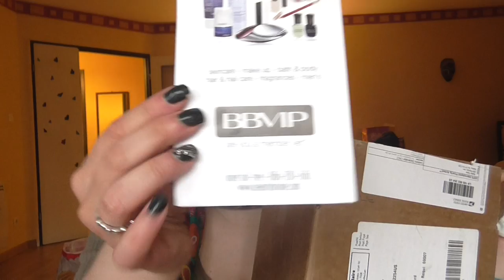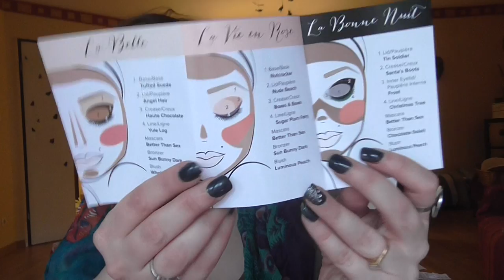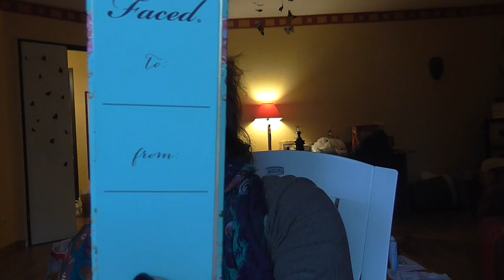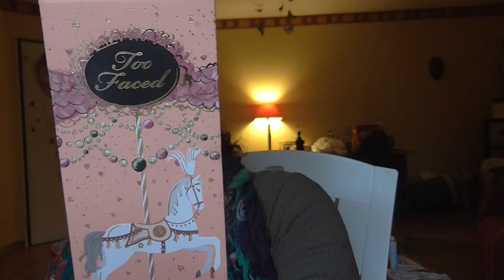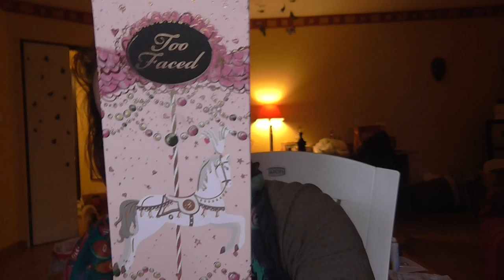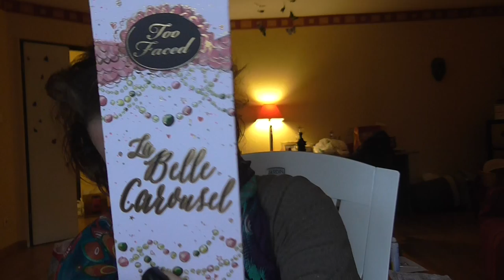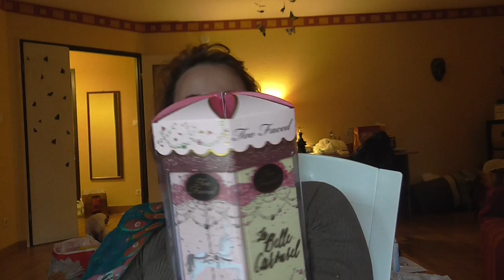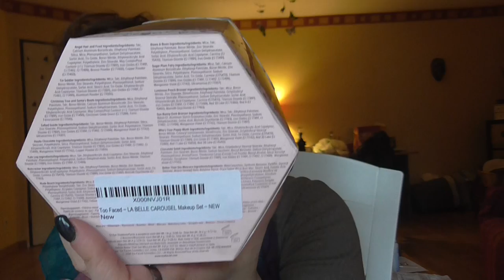La Belle Caroussel de Too Faced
Vidéo personnelle :)